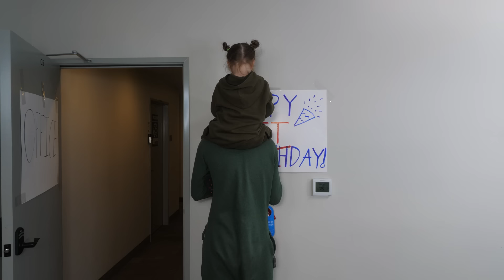If Everything Was Like Among Us 9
Among us in real life in the airship map! Guess who the imposter is and let us know if you guessed correctly. This is a part 9 to our If Everything Was Like Among Us vid. Which person do you relate to the most?

Thank you to our neighbor Bruce for letting us film in his 727 airplane!

And thank you to Stevo for helping us film our last video, You Choose!

Alessandra's Instagram: Alessandra Cubillas | lvl 20 (@alessandracubillas) • Instagram photos and videos

If you like gaming, The Norris Nuts, or Txunamy, you'll love our channel. We do funny pranks and skits!